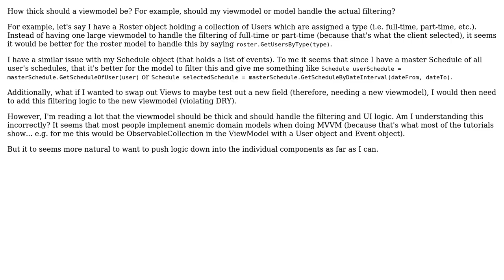Software Engineering: Thick viewmodel results in thin model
With thanks & praise to God, and with thanks to the many people who have made this project possible! | Content (except music & images) licensed under CC BY-SA | Music | Images & others | With thanks to user Robert Harvey user keelerjr12 and the Stack Exchange Network Trademarks are property of their respective owners. You are responsible for your own actions.